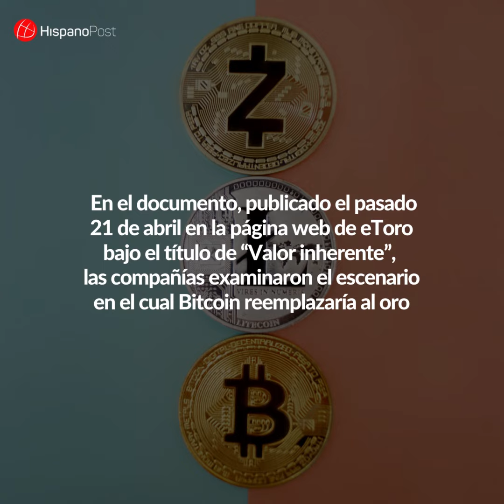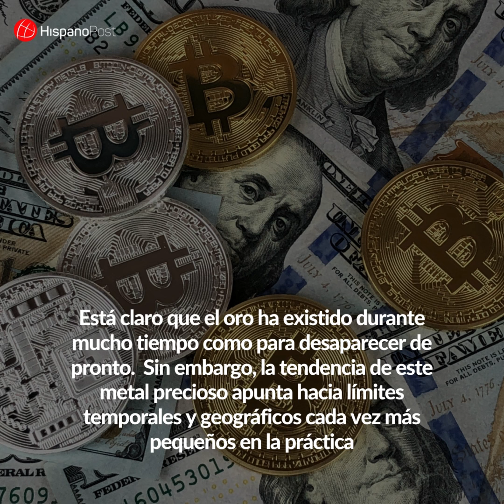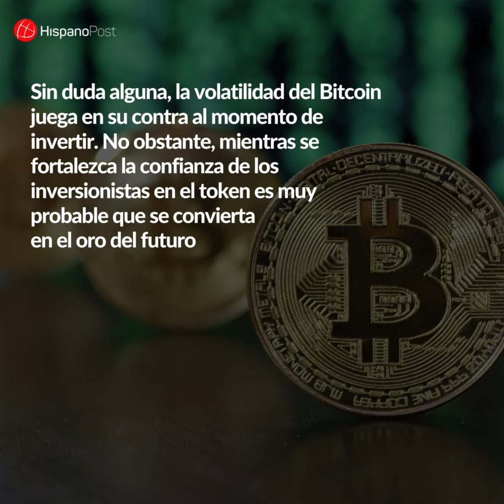¿El Bitcoin se convertirá en el oro digital de las nuevas generaciones?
A pesar de las dificultades que ha tenido el Bitcoin en las últimas semanas, las nuevas generaciones siguen creyendo en la criptomoneda como inversión o negocio.

Un estudio conjunto de las empresas  eToro y TheTie, demuestra que bajo ciertas condiciones, el bitcoin podría remplazar al dólar y convertirse en el oro digital de una nueva era.

El documento fue publicado el pasado 21 de abril de 2021 en la página web de eToro bajo el título de «Valor inherente» y el mismo aborda las tendencias que han dominado el mercado en este trimestre y presenta las evaluaciones realizadas por la firma sobre el ecosistema.

La empresa de trading social y el proveedor de datos alternativos para activos digitales,    examinaron el escenario posible en el cual bitcoin reemplazaría al oro. En este sentido, el documento señala que este panorama está potencialmente ya en marcha, debido al continuo y creciente interés en bitcoin como activo.

El informe asegura que solo falta que los inversionistas logren cambiar la perspectiva que los hace valorar más a los bienes físicos que a los digitales.